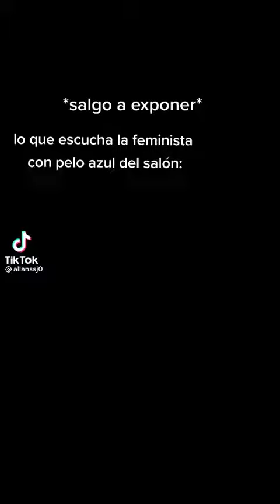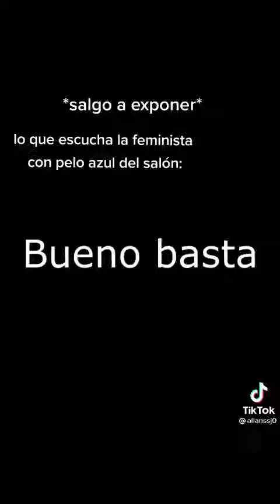*salgo a exponer*